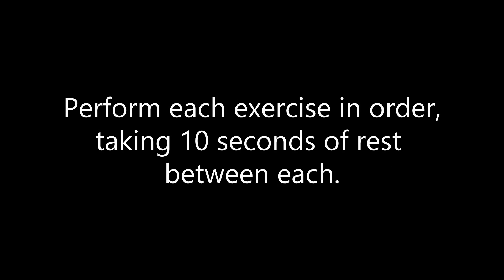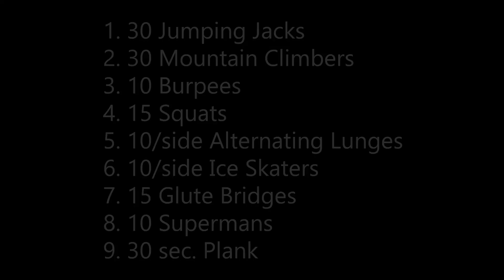Bodyweight Fat Burning Workout (All Levels)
Connect on IG @paulbryson02
(Online Coach / Personal Trainer - The Mind & Body Mastery Program)